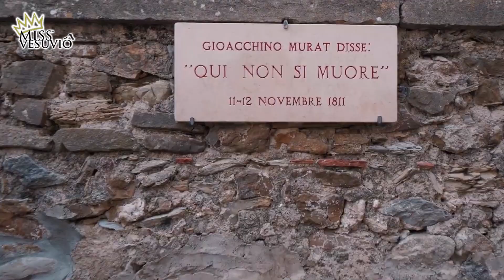Una vita da Miss Vesuvio 2024 Cira di Lauro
Concorso di bellezza e valorizzazione del territorio